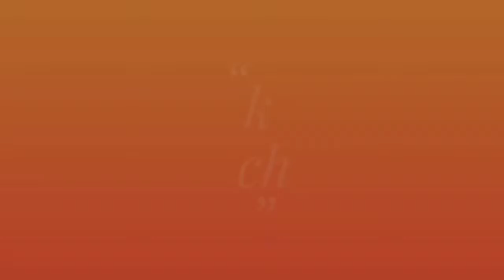విద్యుత్ ట్రాన్స్ఫరంలో మంటలు,కాలిన గడ్డి కుప్పలు,మామిడి తోట || INDU NEWS